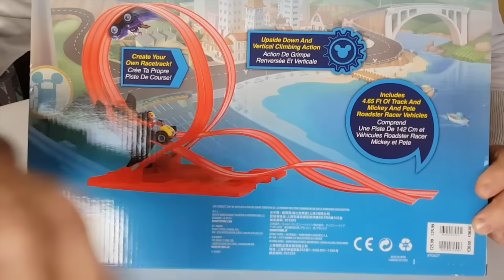Juguetes MICKEY Y LOS SUPER PILOTOS PISTA VERTICAL!! MICKEY AND THE ROADSTER RACERS DELUXE TRACK SET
Bienvenidos al canal de Las Aventuras de Dani y Evan!

✔️ ¿Quienes somos ?

Canal infantil donde hacemos retos, disfraces, unboxing juguetes y vlogs con DANI Y EVAN